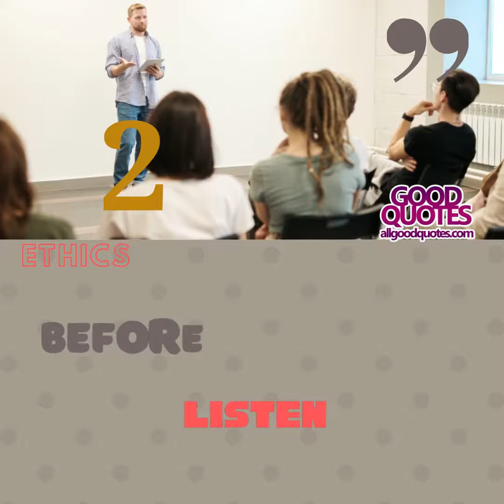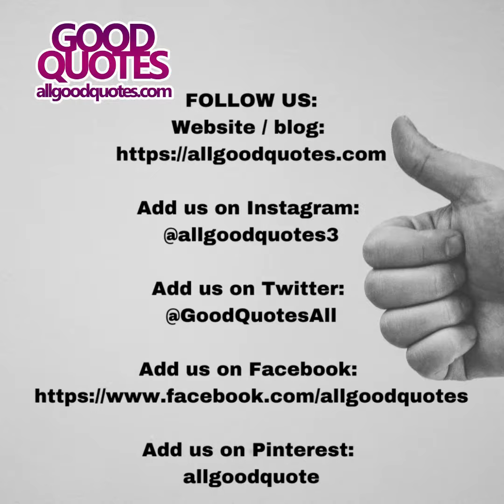Six ethics of life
Before you Pray - Believe
Before you speak - Listen
Before you spend - Earn
Before you write - Think
Before you Quit - Try
Before you Die - Live

All Good Quotes can help you to inspire and motivate through quotes. We are all about motivation, inspiration, health, knowledge, and lifestyle. We’re dedicated to providing you with good tips useful to your life. We are enthusiastic to share everything we know motivation, inspiration with our viewers!

 Make sure to get notified:

Add us on Pinterest: @allgoodquote

About All Good Quotes:
is dedicated to giving you the BEST Quotes and Advice on motivation, inspiration, health, knowledge, and lifestyle. On this channel, you will find great Motivational topics. We love sharing what makes by global influencers with you!